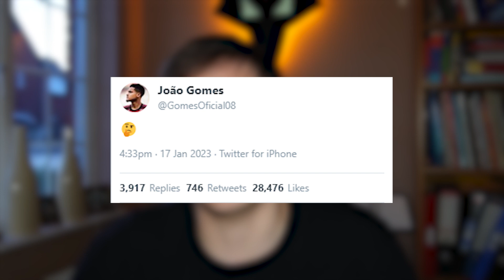Joao Gomes Saga, Ronan Set For MLS & Michail Antonio/Craig Dawson Latest - Wolves Transfer News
Wolves are keeping active in the market as we enter the second half of the January transfer window. Still lots of twists and turns set to happen as Lyon look to hijack Wolves' deal for Joao Gomes from Flamengo.